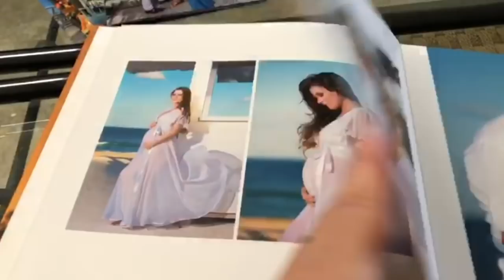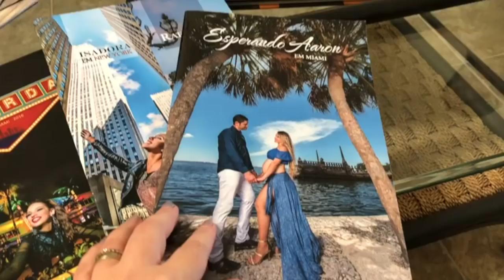PRIMEIRO ENSAIO FOTOGRÁFICO da ISABELA - Newborn